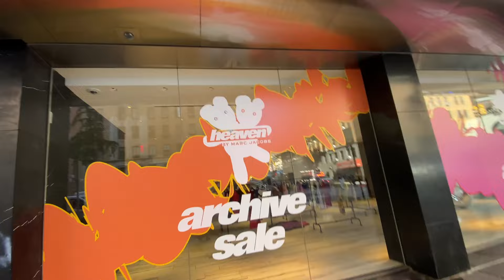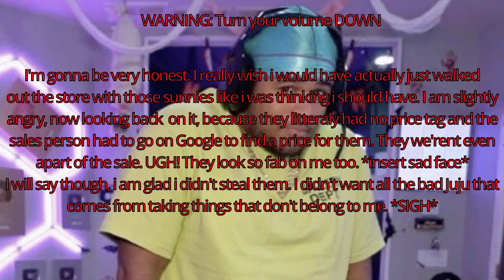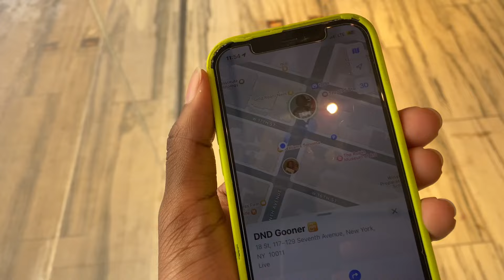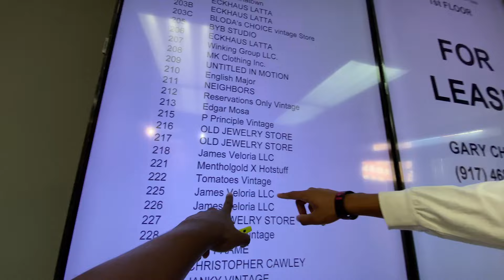the HEAVEN by Marc Jacobs POP Up was RANKED ASF!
Looking back on all my footage, i honestly do feel like the event was lack luster. Like it was cute but even some of the pieces they had were just BLUH... it was boring.

↳(Help put a stop to the genocide happening right now in Gaza)
↳(A great source to gain knowledge on things happening with Palestine)
↳(Help feed children in need)

All instrumentals and background Music used in the video in Time Stamped Order
0:00:00 - 0:23:09
0:23:09 - 0:37:05
09:38:03 - 10:06:11
10:57:12 - 11:30:10

Try your First Month of Classpass on Me!
My Clothing Brand
Follow @tt7447_ on Instagram

FILMING GEAR:
- MacBook Pro 14inch M3 Max (Editing Hardware)
- DaVinci Resolve 19 (Editing Software)
- iPhone 11 Pro (Vlog Camera)
↳My Settings for my Vlog Camera are in 4k~30. These settings are better for your storage capacity and the videos transfer faster.
- Casio EXILM 8.1 MEGA PIXELS (Alternative Camera)
- SanDisk Ultra PLUS 32GB (SD Card used for ALT CAM)
- Sony Handycam DCR-SX63 (Alternative Camera)
-(Footage Bank)
-(Footage Port)